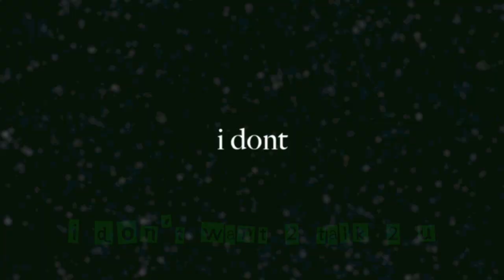EX39 music video - Ssadcharlie x Wesly x Finn Reid